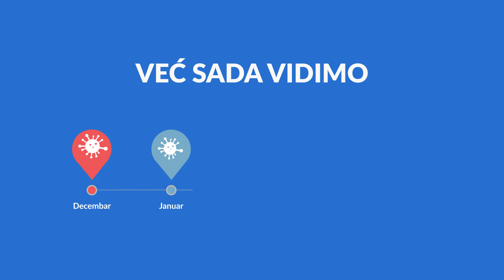Kampanja treniraj kod kuce